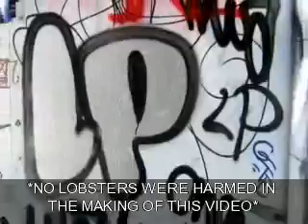Lobster In Shopping Cart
"Gaylord Focker" (the lobster) is in a shopping cart. *NO LOBSTERS WERE HARMED*